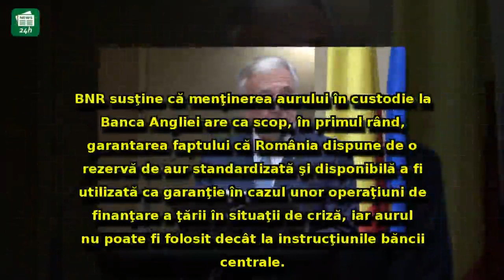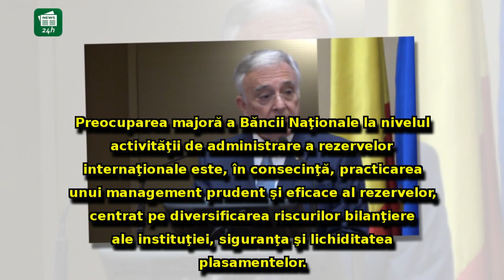Mugur Isărescu, replică ACIDĂ pentru Lucian Isar: Precizări cruciale despre aurul aflat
Mugur Isărescu, replică ACIDĂ pentru Lucian Isar: Precizări cruciale despre aurul aflat în custodie la Banca Angliei